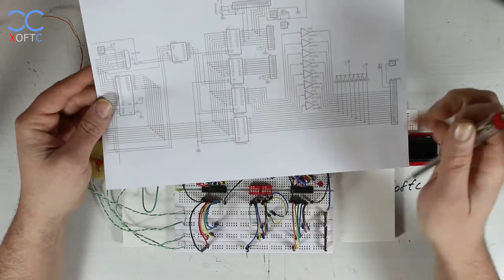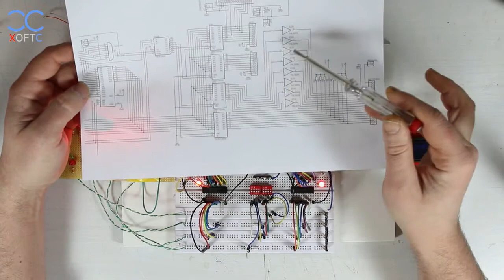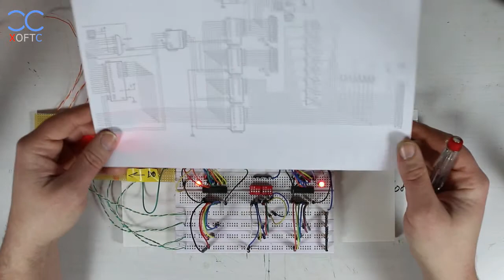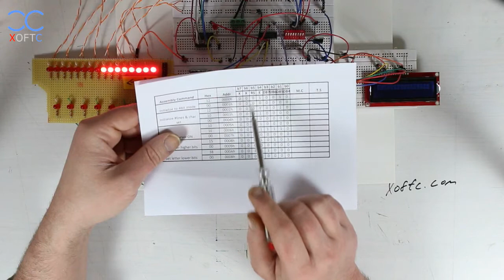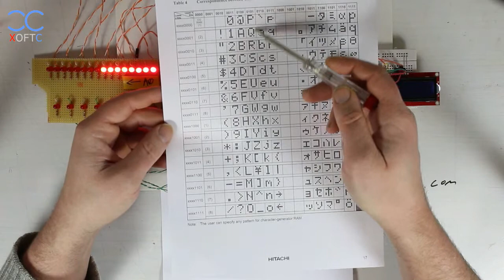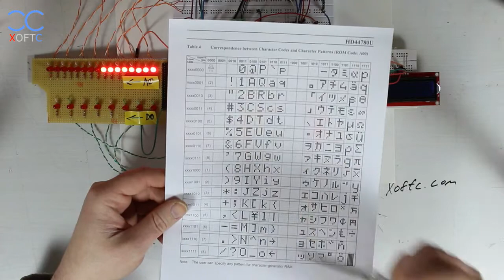Z80 Computer Build #4: Overview Of The General I/O Circuit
For more projects and tutorials browse through the channel

*** VIDEO RESOURCES ***

Check out the original creator's project home page for more information on this specific build. There you can download the schematics, the creator's guide and the source codes he made: